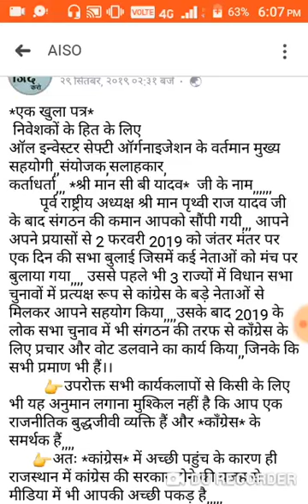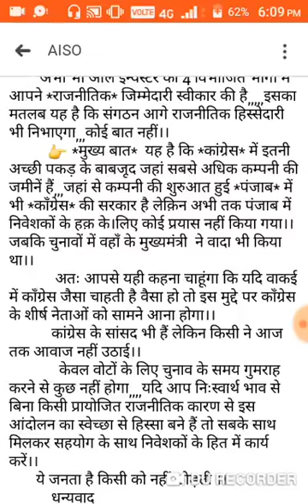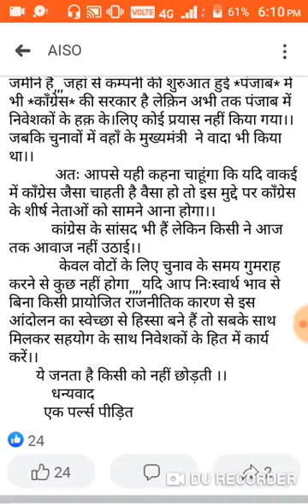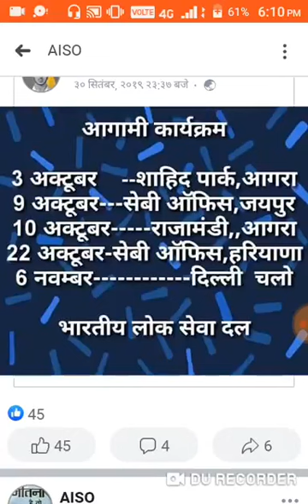Pacl india limited|pacl india limited news today|pacl india ltd news today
Hello friends,
Friends it is one of the breaking video if you like our video of pacl india limited then like video if you have any question then comment that question is related to pacl india limited and never miss to subscribe to your own channel to get more latest video of pacl india limited,thankyou